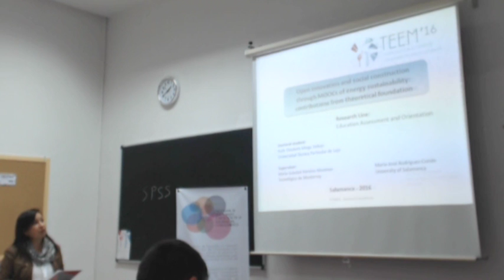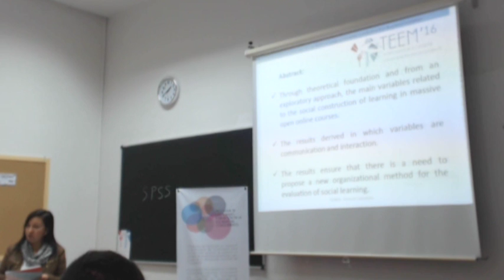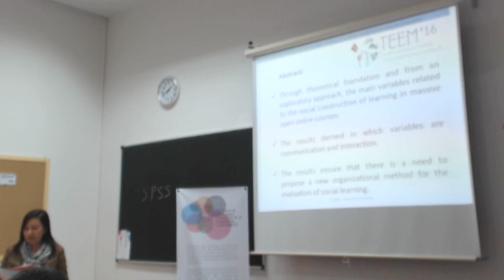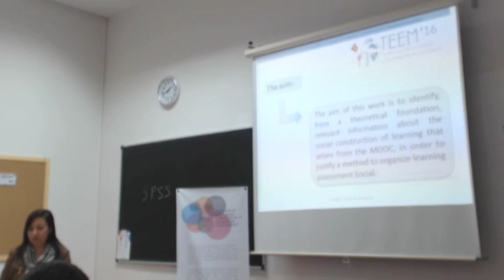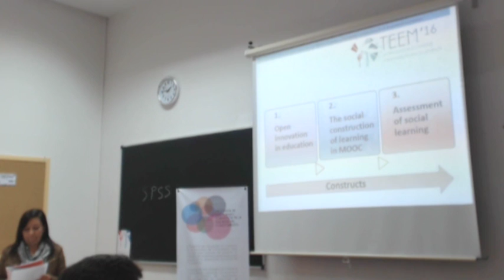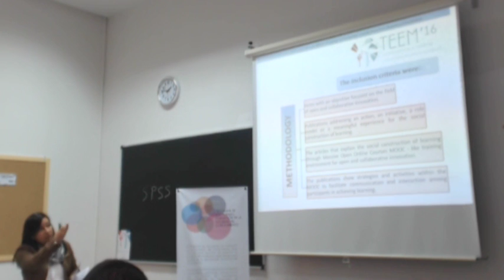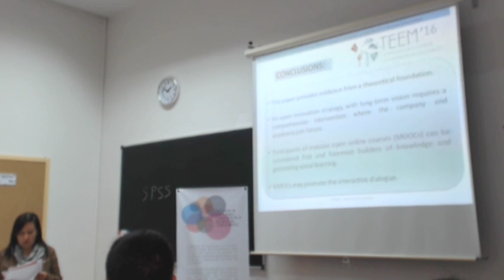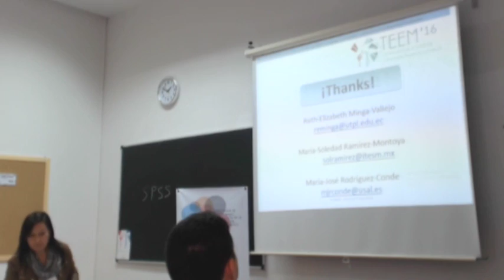Open innovation and social construction through MOOCs of energy sustainability...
Authors:  Ruth-Elizabeth Minga-Vallejo, María-Soledad Ramírez Montoya and María-José Rodríguez-Conde.